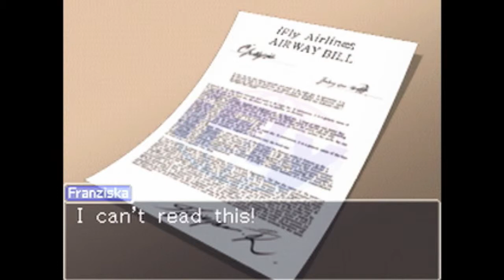Ace Attorney Investigations: Miles Edgeworth (Cutscenes...sort of) (05)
Turnabout Airlines Part 3

Edgeworth finds out the reason why both the victim was murdered, as well as the "real" reason why Franziska Von Karma is here.